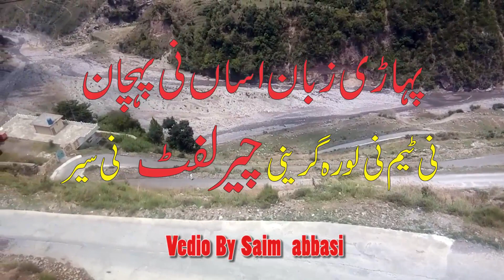Most Beautiful Place in Kpk-Zaheer Chacho & Team ||Lora Gareni Hazara || Chairlift Lora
,abbasi saim,
new murree
saimabbasi
Zaheer Chacho
Phari Zuban Asan Ni Pechan Team ki Lora Gareni Hazara ki chairlifr ki Sair Zaheer Chacho niyan Mazay Mazy niyan Gal